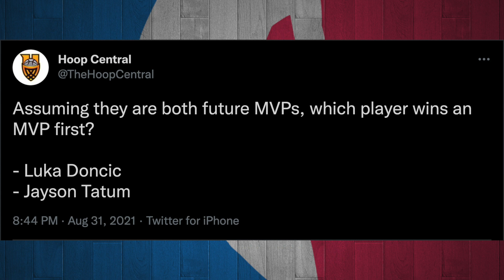Who Would Win MVP First? Luka Doncic or Jayson Tatum?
Who Would Win MVP First? Luka Doncic or Jayson Tatum? jayson tatum luka doncic jayson tatum highlights luka doncic highlights luka dončić hookah doncic how good is luka doncic how good is jayson tatum mvp luka doncic mvp mark cuban luka doncic reaction jayson tatum mix luka doncic mix nba mix nba news